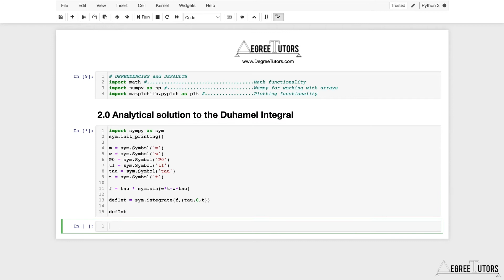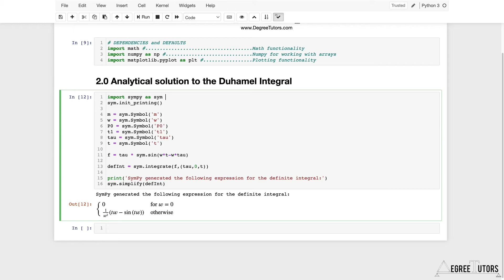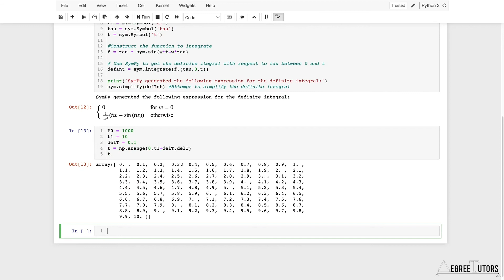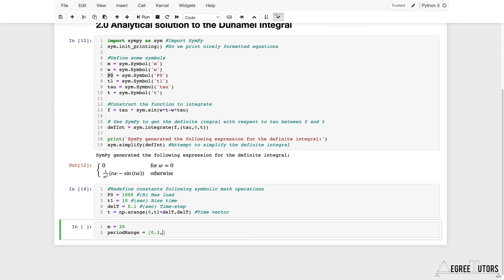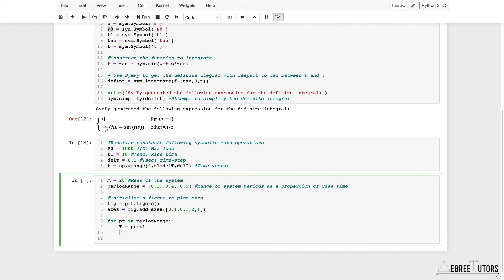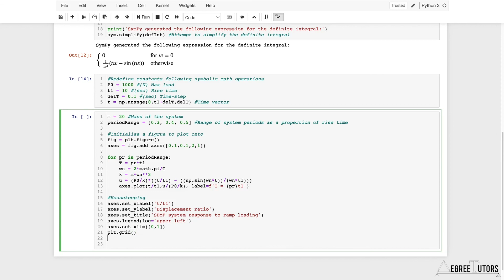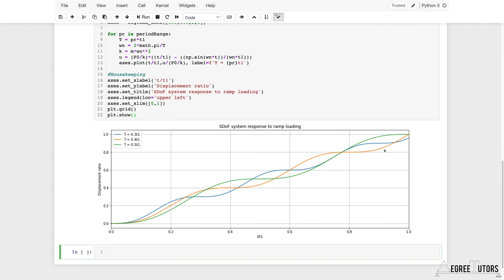[2/8] Duhamel Integral - Analytical Solution | Crowd Vibration Project | DegreeTutors.com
In this part of the project, we'll look at how to solve the Duhamel integral analytically - useful in cases where the applied loading is very simple.

🧰 You can download all of the code for this project after enrolling in the project course on EngineeringSkills.com:

The Duhamel Integral is a versatile and easy to deploy method of simulating the dynamic response of a single degree of freedom system. In this project, we’ll start from scratch and build up an understanding of how and why the Duhamel integral works. We’ll also look at how to solve it, analytically and numerically. Then we’ll use it to do something interesting - simulate the vibration response of a footbridge, induced by a pedestrian crowd. We’ll cover an overview of human-induced dynamic loading before building a simulation tool in Python.

After completing this mini Python Project - you’ll have a simulation tool for assessing the vibration serviceability of any structure that experiences pedestrian loading.

You don’t need to be a Python programmer to work through this project. You can pick up the basics of programming in Python by working through this project.

Here’s a quick overview video from one of my courses that talks you through getting the Jupyter Notebook Dev environment set up on your computer:

📘 Multi-Degree of Freedom Dynamics, Modal Analysis and Seismic Response Simulation in Python